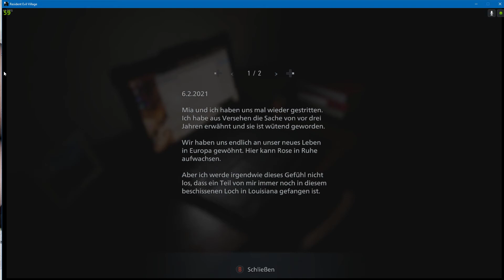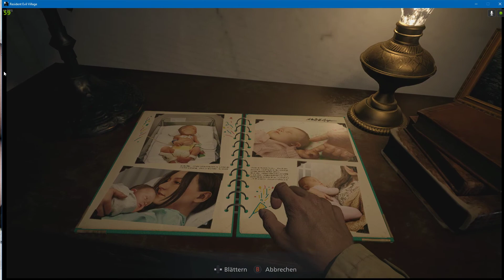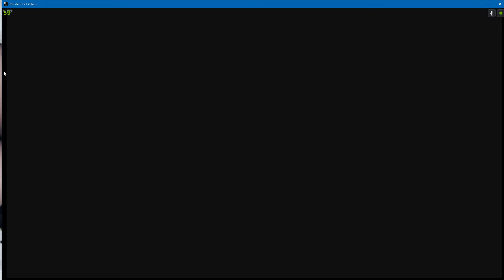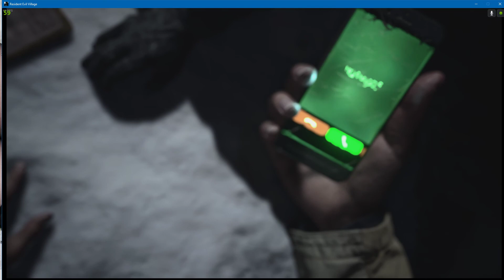Resident Evil Village Biohazard Village 2022 11 04 Die Reise des Grauens beginnt